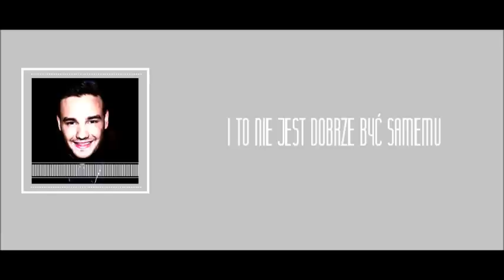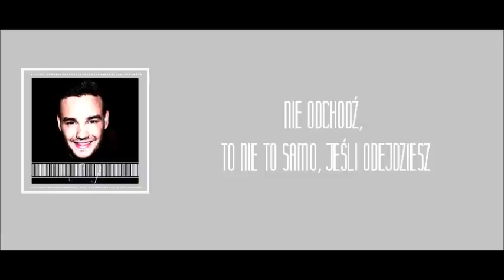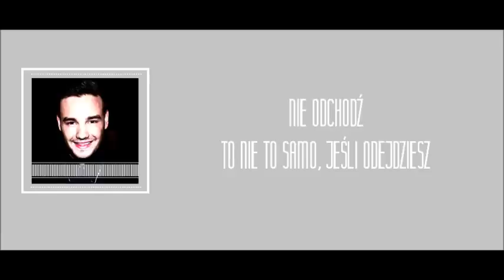One Direction - Change Your Ticket, TŁUMACZENIE PL